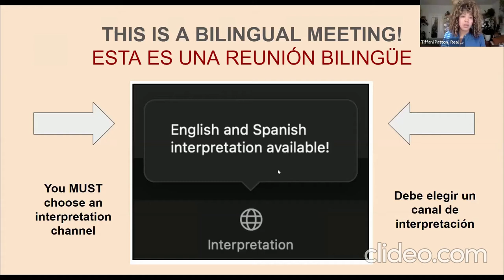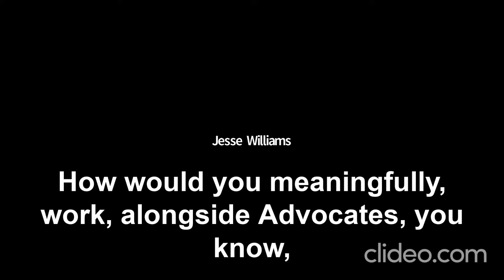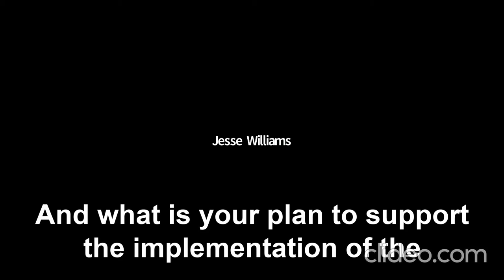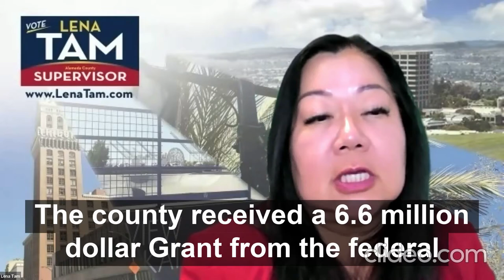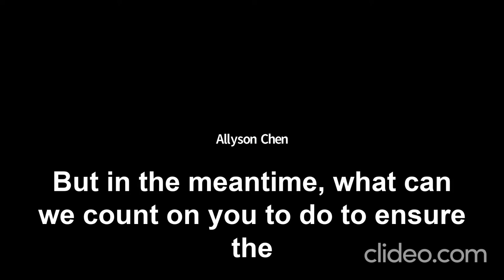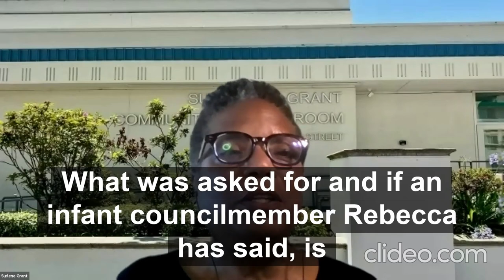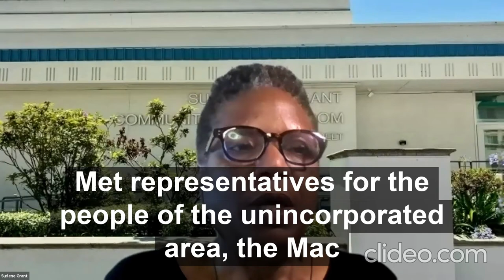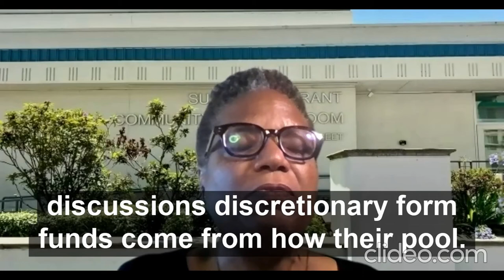Food & Housing Justice in District 3 Candidate Forum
Hear from candidates for the Alameda County Board of Supervisors District 3 Surlene Grant, Rebecca Kaplan, David Kakishiba, and Lena Tam on food and housing justice in this special candidate forum moderated by Tiffani Patton.

Hosted by East Bay Housing Organizations, Alameda County Community Food Bank, St. Mary's Center, and Real Food Media for Affordable Housing Month 2022.

Each of the organizations co-hosting the forum are 501c3 non-profits and do not specifically endorse any candidates for public office, including those present in this forum.